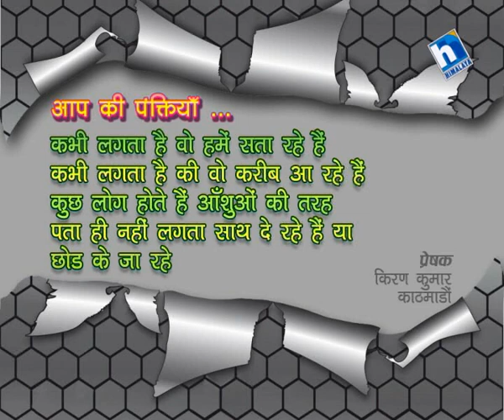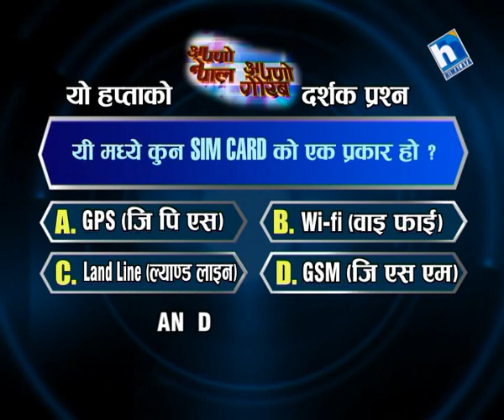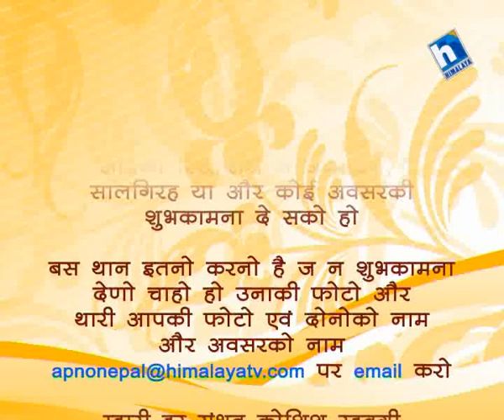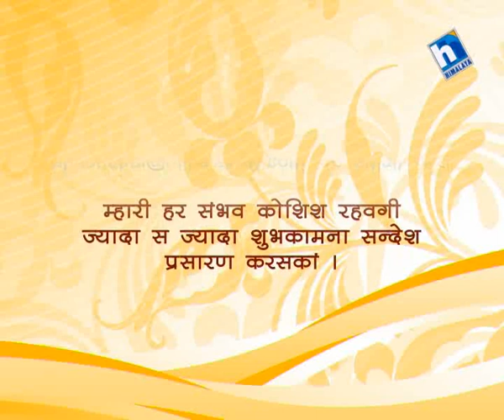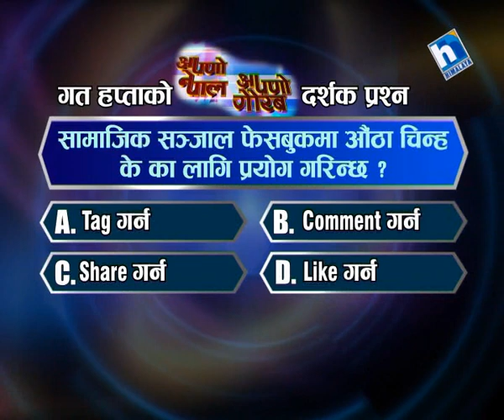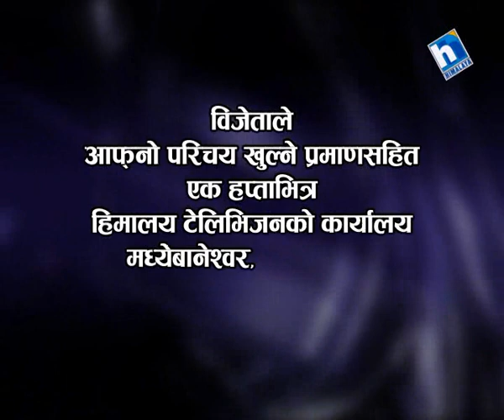Apno Nepal Apno Gaurab Episode 120 (Guest on talk Mr.Deelip Agrawal)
(Mr.Dilip Agrawal is the Founder Chairman & Managing Director of World Link Communications the largest Internet Service Provider of Nepal)